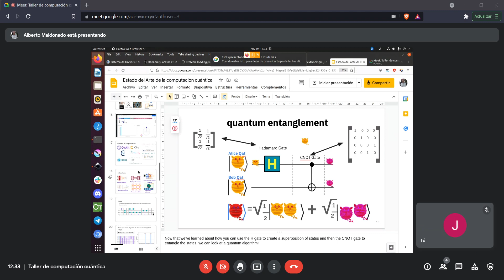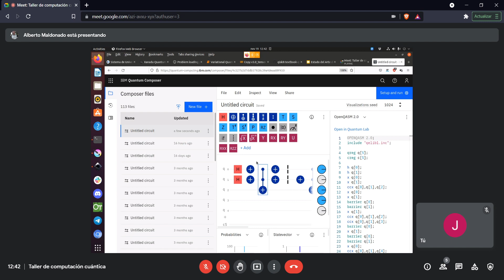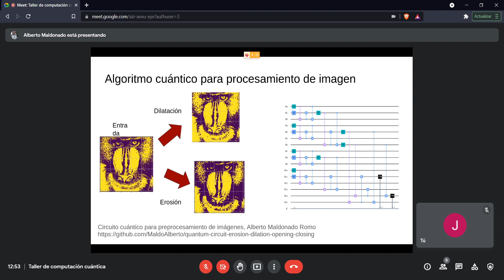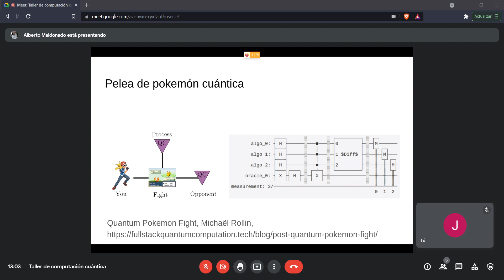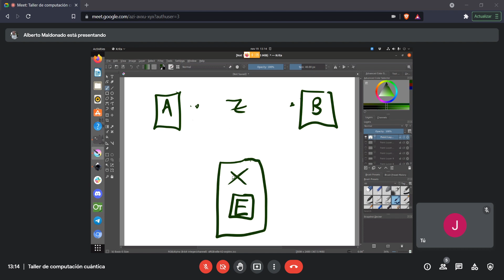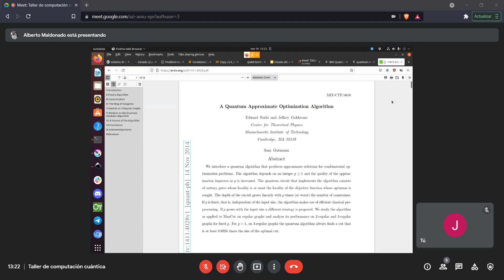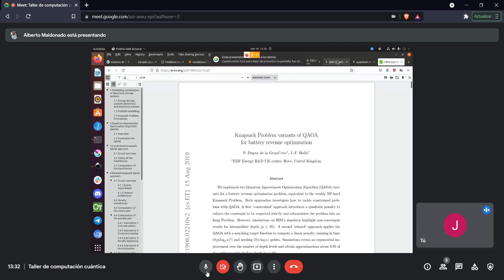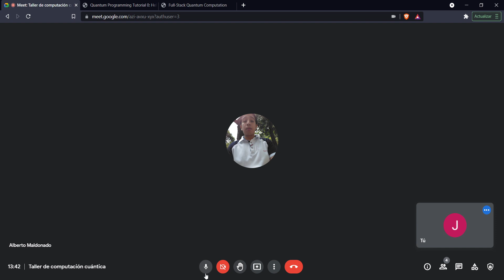Taller CORE2021: Programación de algoritmos cuánticos Pt.5